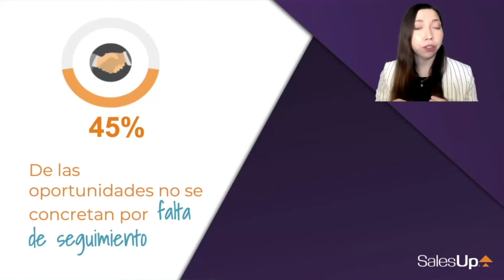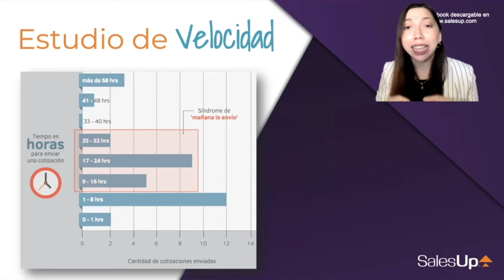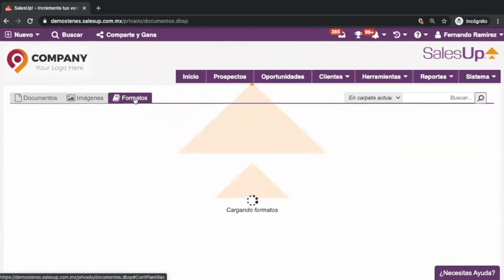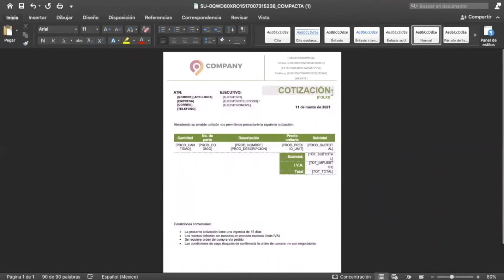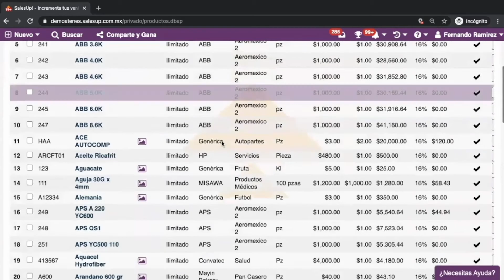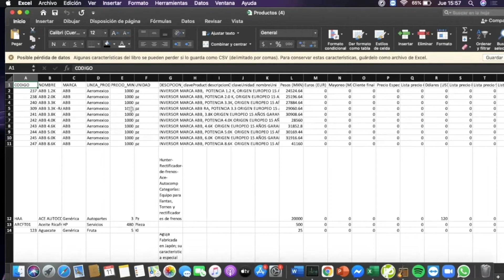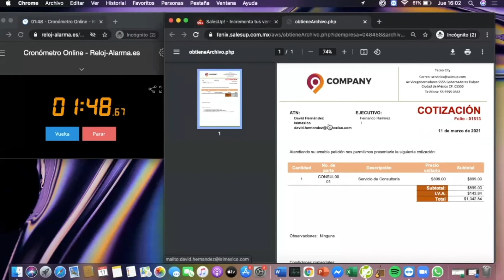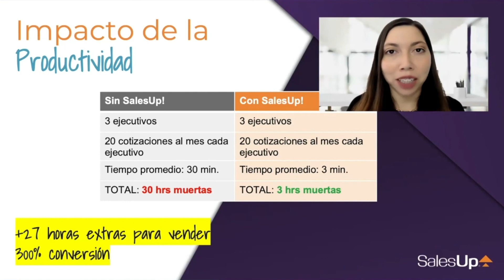COTIZA más RÁPIDO y SUPERA a tu competencia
Greisy Lara te lleva paso a paso por la herramienta para hacer tus cotizaciones.
Conoce cómo SalesUp! te puede ayudar a dar seguimiento rápido y fácil a través de su herramienta.
Déjanos darte unos datos:
El 45% de las oportunidades de cerrar una venta se pierden por falta de seguimiento.
En México y Latam tenemos la costumbre de caer en el Síndrome de “Mañana se lo envío”
Cotizar en la primera hora te da un 9% de probabilidad de convertir la oportunidad en venta.
Gánale a tu competencia.